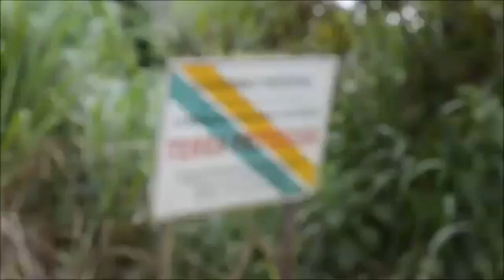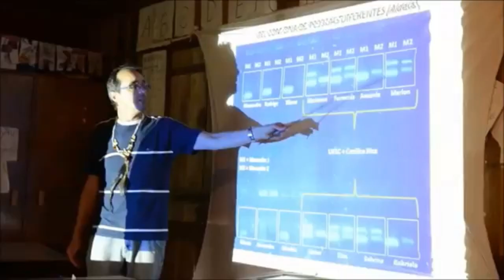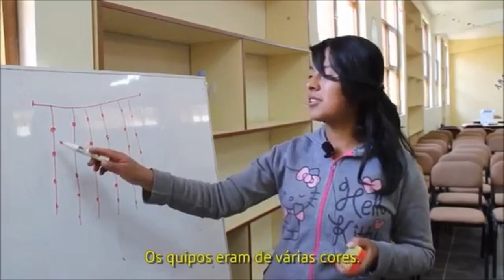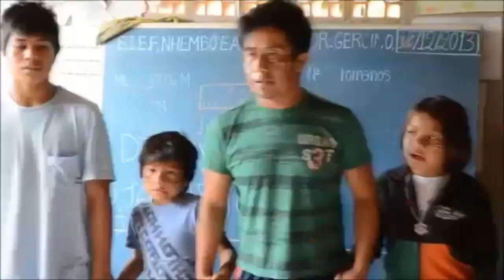Projeto Imagine: Um compacto dos 10 primeiros anos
Uma síntese repleta de imagens de uma década de popularização científica inovadora, focada em comunidades rurais e indígenas do Brasil e do mundo.